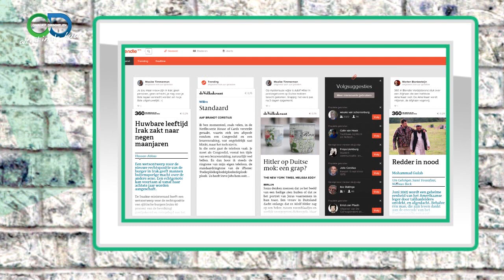ohjahjoh afl4 r2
De 4e aflevering van het jongerenprogramma OHJAHJOH.